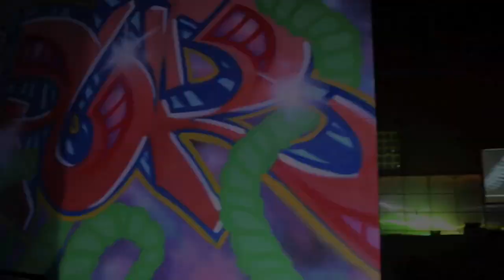VAPUR DropNitDeep August '13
VAPUR
Voice0ne Arts

DropNitDeep
FREE BASS

Big thanks to my brotha' A.Payne for filming!

Shout Outs:
Zander
Night Nurse
Michael Mcpheeters

Check out the official voiceonearts.com website for updates on the upcoming events and new videos!

Joey Bada$$ - Snakes (Ft. T'nah Apex)
Danny Brown - Grown Up